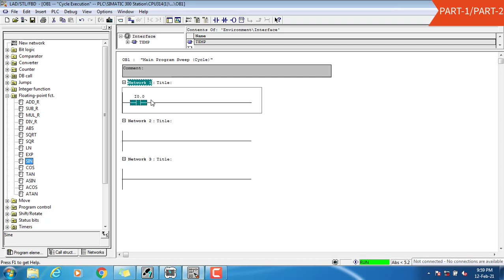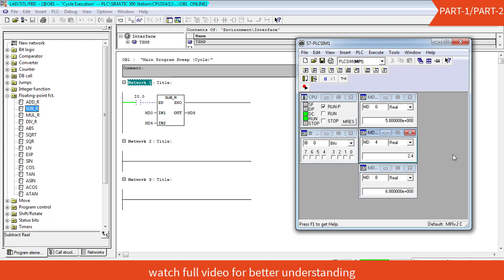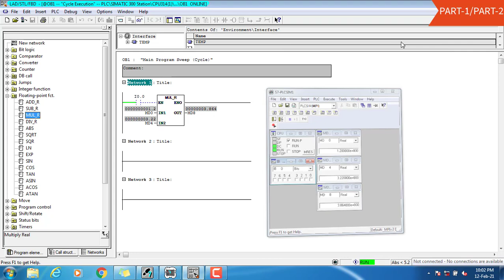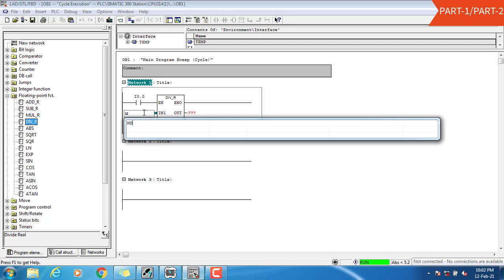Floating Point Function Programming in Siemens Simatic Manager फ्लोटिंग पॉइंट प्रोग्रामिंग इन सीमेंस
Hi friends,
In this video i have explained about the floating point function instructions   in simatic manager 5.6 programming software for Siemens s7-300 series.
Using this software you can program Siemens S7-300 Series & Siemens S7-400 Series PLCs with different models.

This is PART-22 see play list Simatic Manager Programming Tutorials for all the Parts.